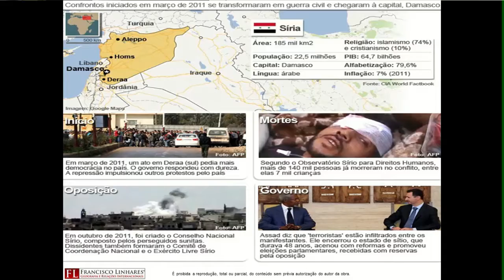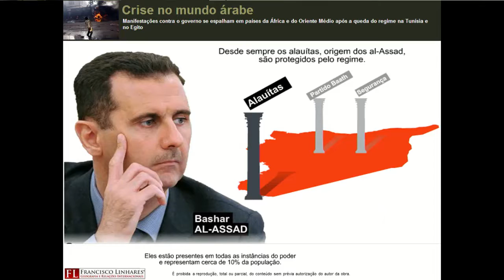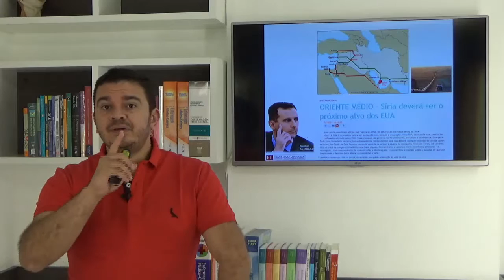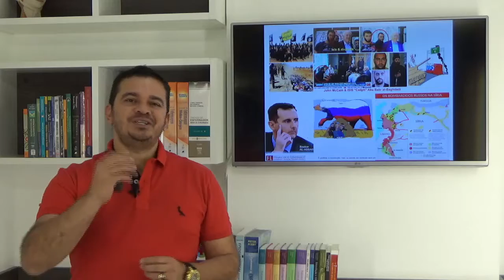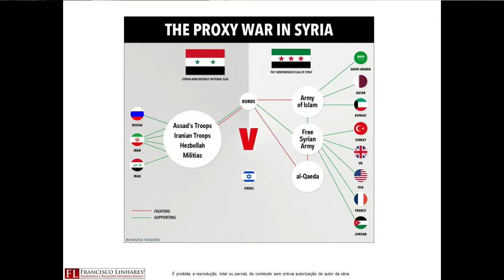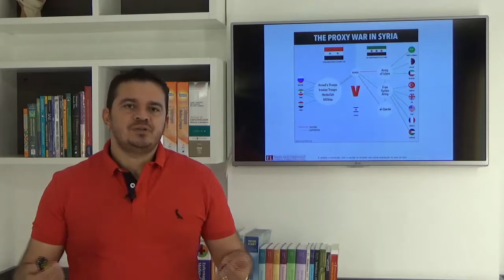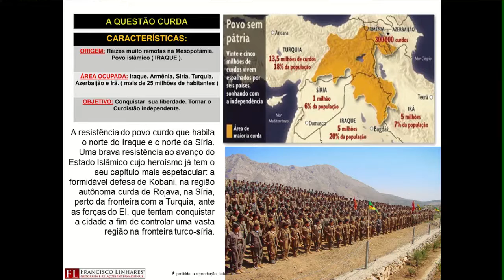PRIMAVERA ARABE (Parte 2)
Primavera Árabe é o nome dado à onda de protestos, revoltas e revoluções populares contra governos do mundo árabe que eclodiu em 2011. A raiz dos protestos é o agravamento da situação dos países, provocado pela crise econômica e pela falta de democracia...